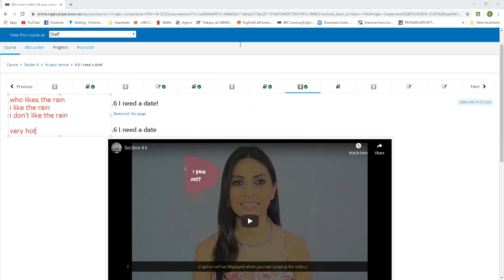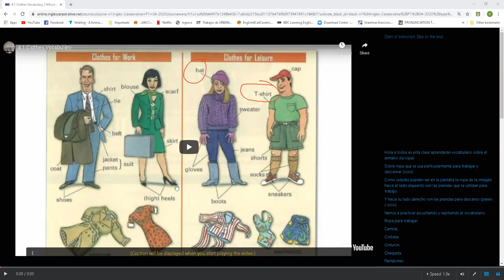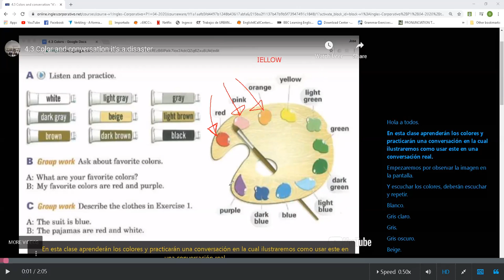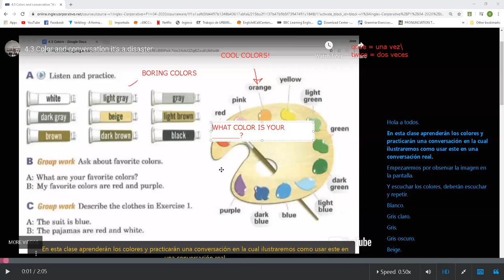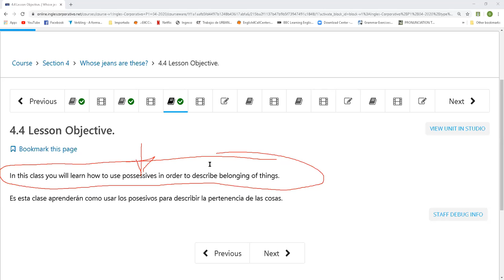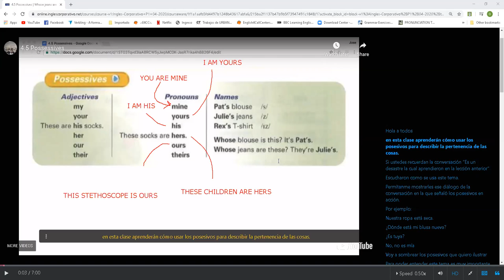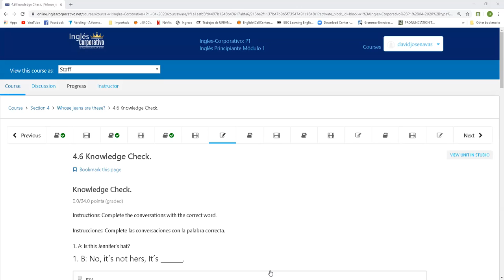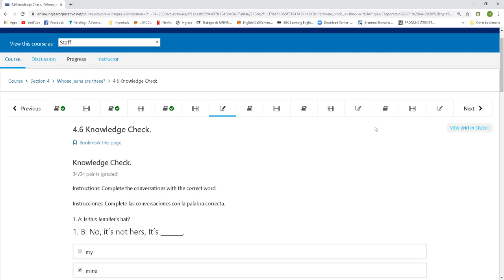Ingles Corporativo-MAY 13TH